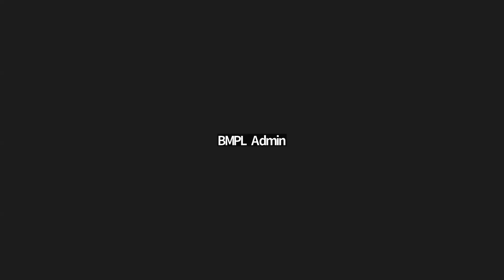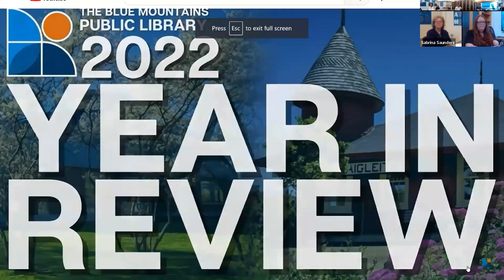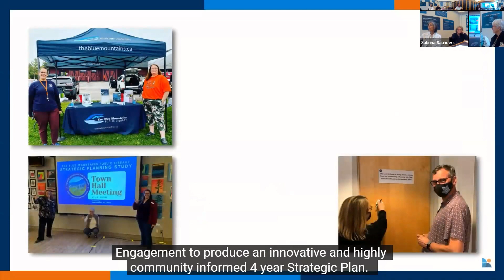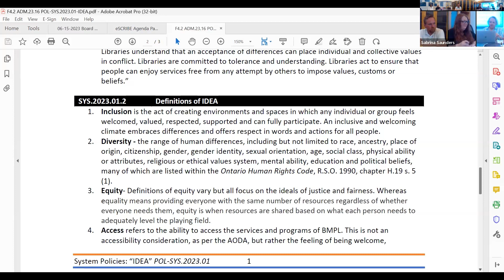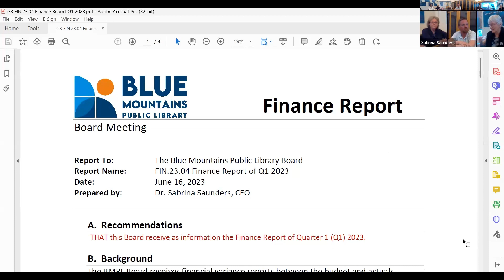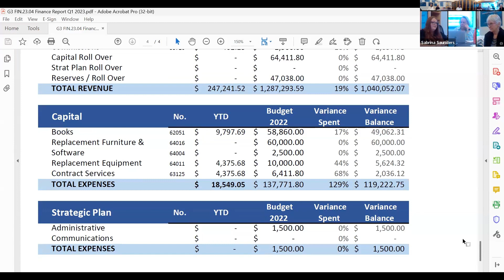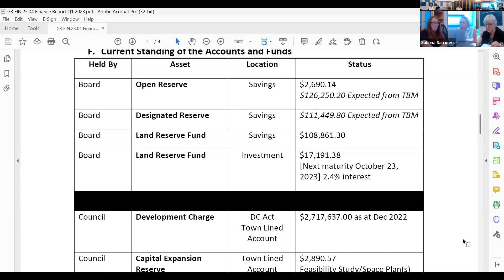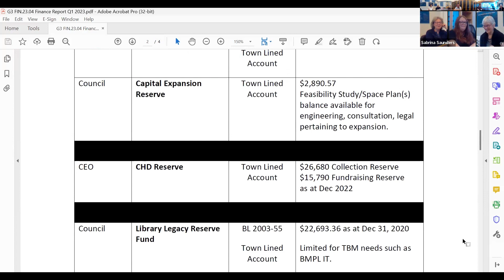June 2023 Board Meeting | The Blue Mountains Public Library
Welcome to The Blue Mountains Public Library June 2023 Board meeting. Any questions posted in the comment section will not be monitored.